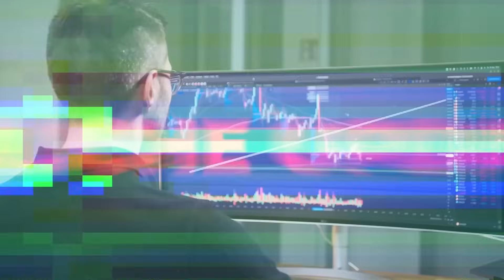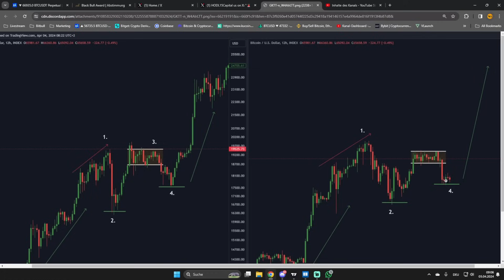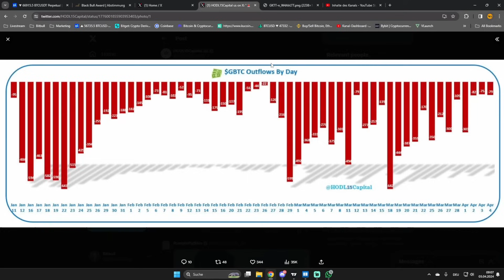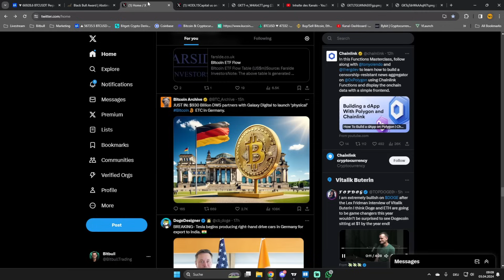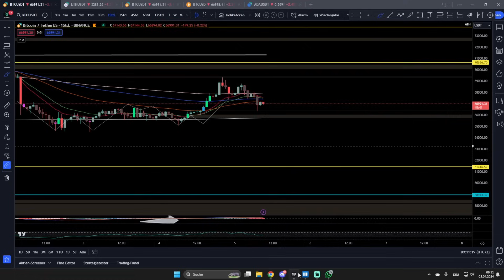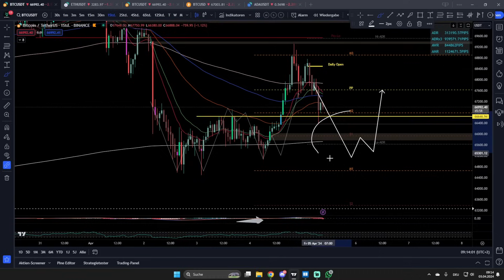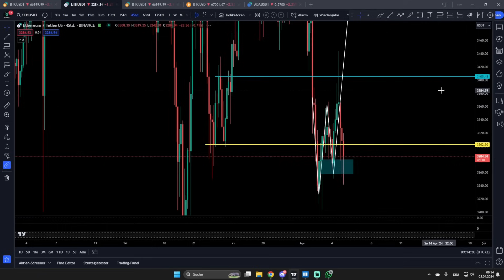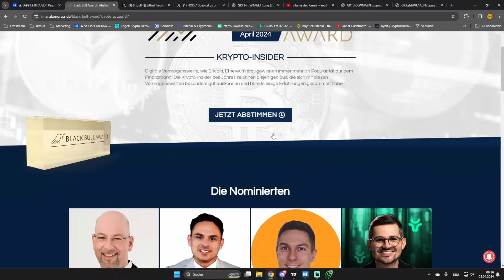So erzielst du jetzt Gewinne bei Bitcoin! (in jeder Situation)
☆ PHEMEX ☆ - Hier trade ich!

💻 MEHR CONTENT 💻

⏱ Timestamps
00:00 Intro
01:36 4h Chart
08:06 Tageschart
09:33 Chartmuster wiederholt sich?
10:36 Spot ETF
11:50 Liquidierungen
13:17 Bookmap
15:10 1h Chart / Tradingplan
18:30 Ethereum Analyse
20:20 JETZT ABSTIMMEN

✉️ Geschäftliche Anfragen ✉️